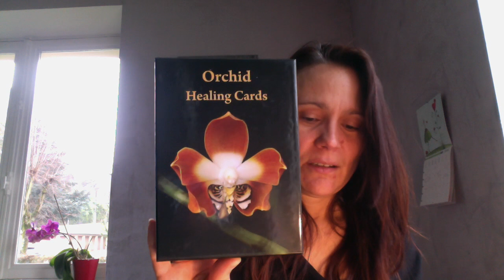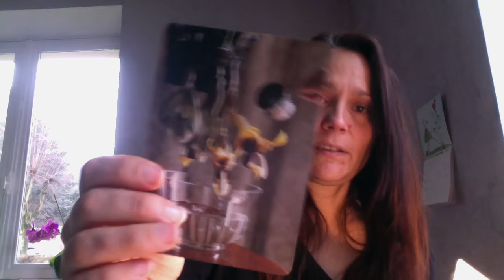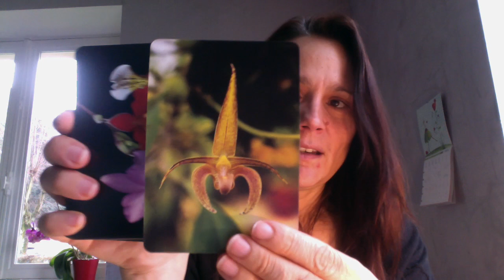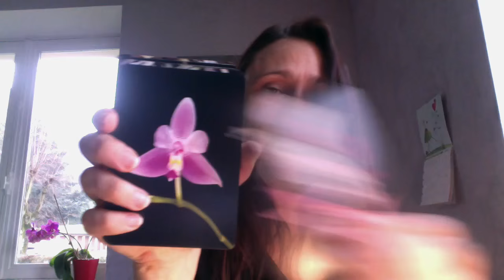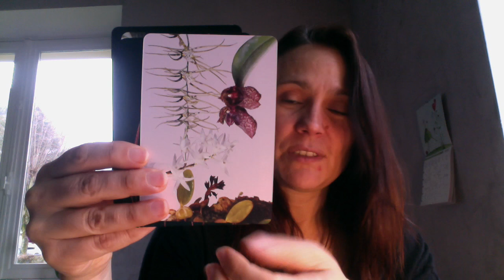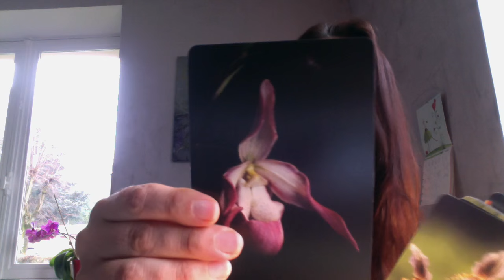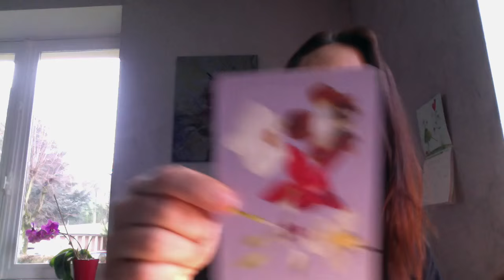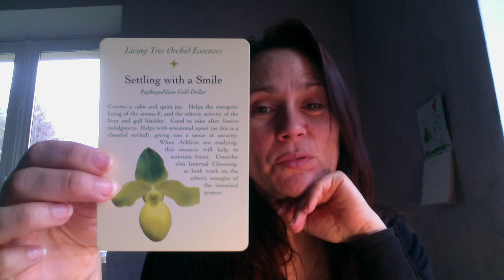Orchid Healing Cards - Don Dennis (review video)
Des cartes pour les amoureux des orchidées, destinées à l'origine aux thérapeutes travaillant avec les essences d'orchidées mais qui peut aussi être utilisé en cartomancie !
Claire